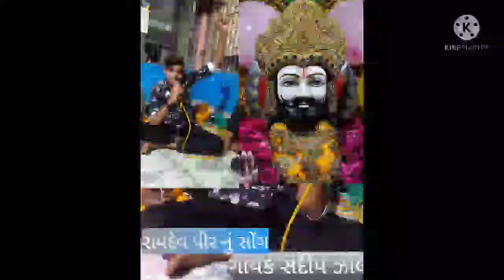ramdev pir new song